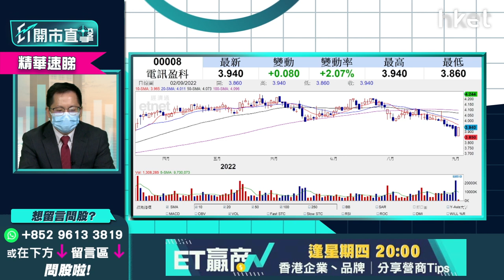【ET開市直擊】（精華）電訊盈科008收息攻略 呢個價位部署入手可收10厘息